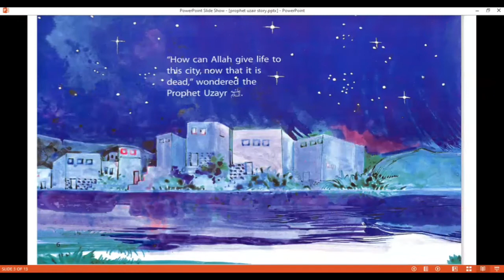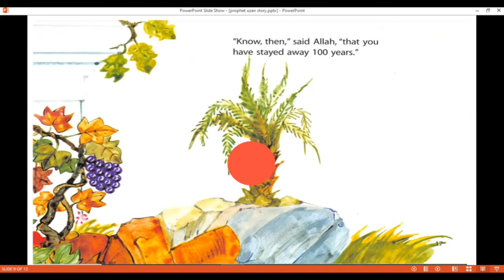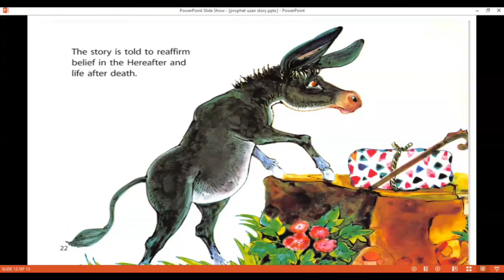QURAN STORIES ||| UZAYR'S DONKEY |||BEDTIME STORIES ||| KIDS STORY